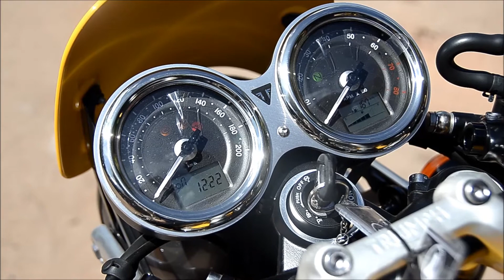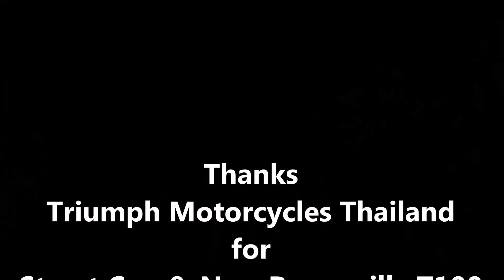Triumph Street Cup & New Bonneville T100 (ไทรอัมพ์ สตรีท คัพ และ บอนเนวิลล์ ที100 ใหม่)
อ่านรีวิว Triumph Street Cup & New Bonneville T100 (ไทรอัมพ์ สตรีท คัพ และ บอนเนวิลล์ ที100 ใหม่) ได้ที่นี่